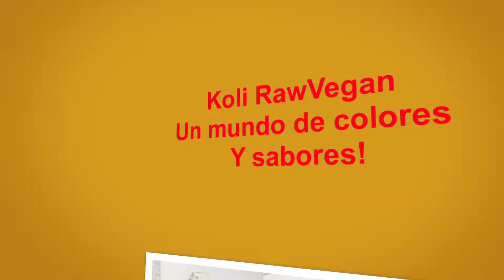Como preparar el Puding de Chia Facilísimo!👍15 minutos👌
Aqui les presento uno de mis desayunos favoritos, el puding de chia con frutas. Es algo que se prepara super facil y es una comida muy rica y nutritiva!

MAS VIDEOS EN EL CANAL SOBRE SEMILLAS

Encuentra Mis Libros
CAMBIALO TODO!
REACTIVA TÚ CUERPO, TÚ MENTE Y TÚ ESPIRITU
Si sufres de alguna enfermedad y lo has dado todo por perdido...si llevas años luchando contra el sobrepeso sin ningun resultado duradero,te invito a leer mi libro. Ahi te cuento como he conseguido curarme de una enfermedad autoinnmune que decian que no tiene cura.
90 DIAS CONMIGO
EL PODER DE LA NUTRICION PARA ADELGAZAR Y SANAR
Adelgazar en 90 dias nunca fue tan facil y definitivamente! El programa perfecto para adelgazar y sanar rapido y naturalmente.
SUPERALIMENTOS
GUIA BASICA DE ALIMENTOS PARA UNA TRANSICION A LA VIDA SANA 🌿🍎🌿🍏
CONSULTA DE NATUROPATIA
Contacta directamente conmigo para resolver cualquier problema de salud que tengas.